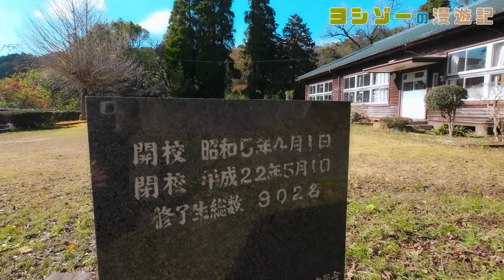求名小学校狩宿（かりじゅく）分校跡をめぐる【さつま町立･薩摩町立･求名村立】校歌歌詞あり [鹿児島県薩摩郡さつま町の閉校･廃校になった学校]